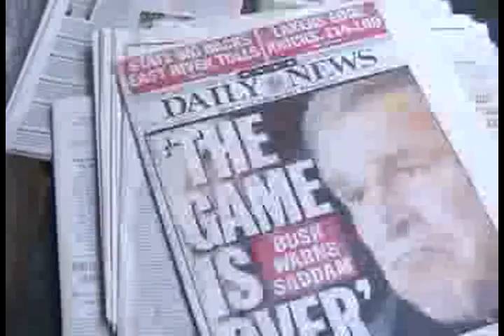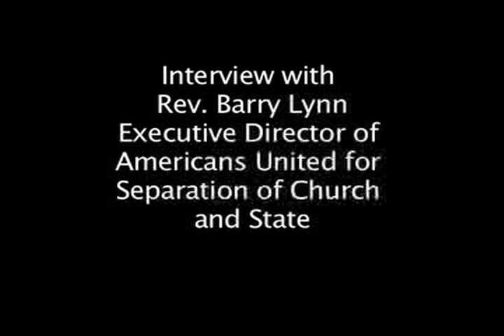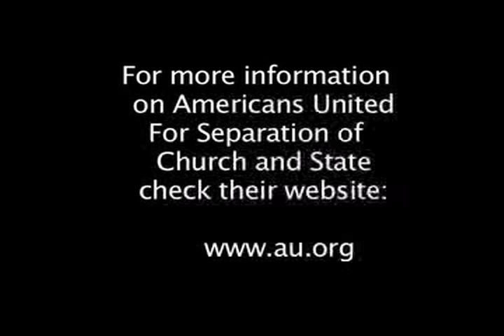IndyTV #17 Interview with Rev. Barry Lynn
In this episode of IndyTV Rev. Barry Lynn, Executive Director of Americans United for Separation of Church and State, discusses the Religious Right and their influence in politics, government, the US military and public schools. Are you concerned about the United States becoming a Theocracy, that science is being undermined by Christian fundamentalist, that 40% of science teachers limit or do not teach evolution? If you any of these concerns or just want to learn more about about the importance of separation of church and state, then this is a show you should watch.